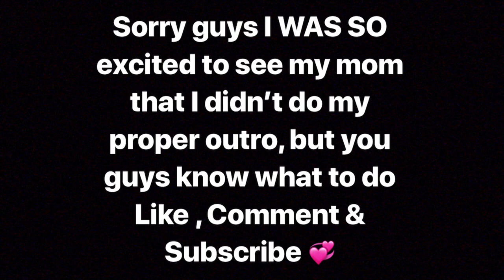ALMOST A YEAR WITHOUT SEEING MY PARENTS !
HEYYY I'M BACK & BETTER YOU GUYS ! SO I WENT 7 MONTHS WITHOUT SEEING MY PARENTS BECAUSE OF ADJUSTMENTS TO ADULTHOOD. Never again though because I went through a small stage of depression due to being so family oriented I MISS CHRISTMAS , NEW YEARS & MY DAD'S BIRTHDAY.